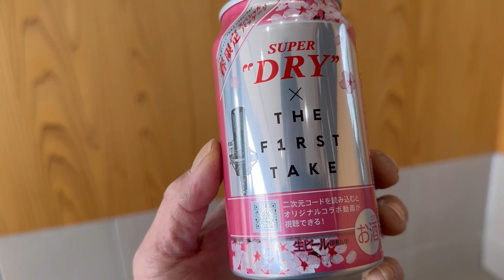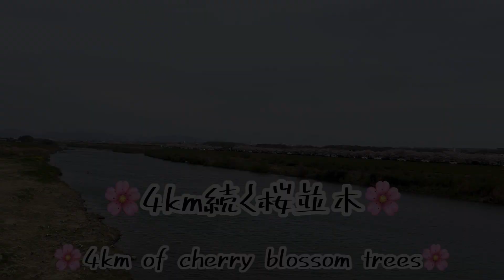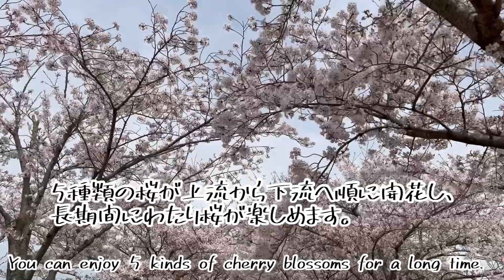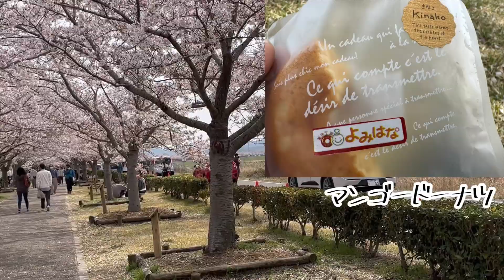🌸小野桜づつみ回廊🌸2023「Ono Sakura Tsutsumi Corridor🌸」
2023年の4月2日の映像です♪

小野市観光協会 › spotおの桜めぐり | 小野市 観光ナビ

新しい季節
written by 田中芳典

written by しゃろう

written by yuhei komatsu